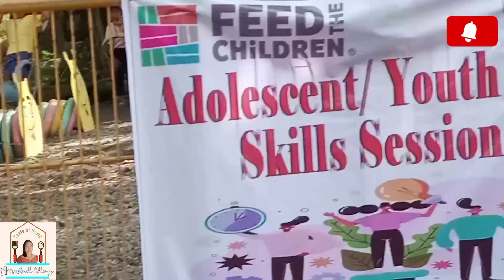Brgy. activity for kids